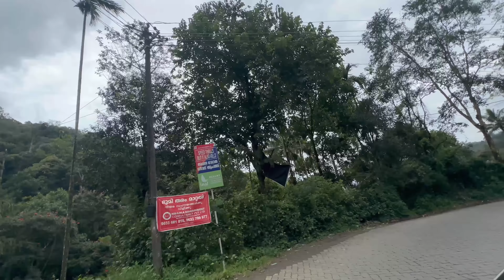Hyderabad to Munnar Winter Trip | Kerala Trip | Telugu Traveller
Camera used in this video

Mic use